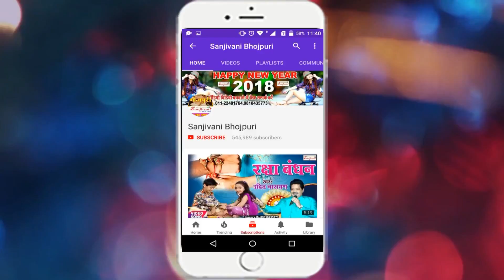पगला के खबर काहे लेत नईखु !! Sonu Sanehi !! New Bhojpuri Hit Sad Song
एल्बम का नाम :-पगला के खबर काहे लेत नईखु
गायक का नाम :- Sonu Sanehi
कंपनी का नाम :-Sanjivani
संगीतकार का नाम :-Sanjivani